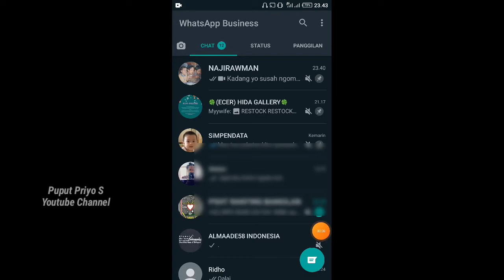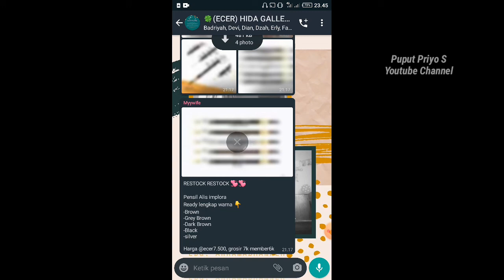CARA MEMFILTER PESAN MEDIA DI WHATSAPP JADI LEBIH HEMAT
semoga bermanfaat